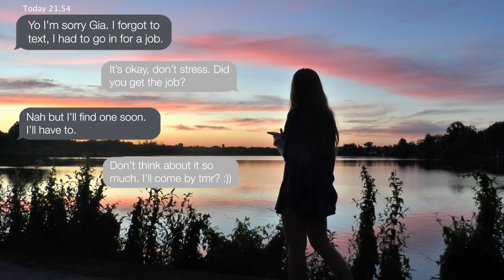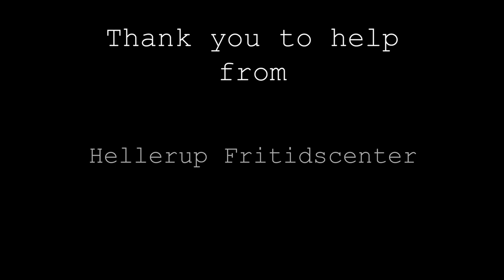Their Price of Growing Up - short film by Natalie K. Haigh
Eli was a foster kid in Gia's lavish home, but after turning 18 right when summer started, he had to move out. Gia now returns home from her summer break to find their friendship pitted against the issue of money, and what feels to be the end of childhood.

Cast
Margherita Gagliardi
Nicolai Nissen
Selma Liise-Erkurt
Lucia De-Rosa Hansen

Sound/microphone
Alfred Diemer

Screenplay, directing, cinematography & editing
Natalie K. Haigh